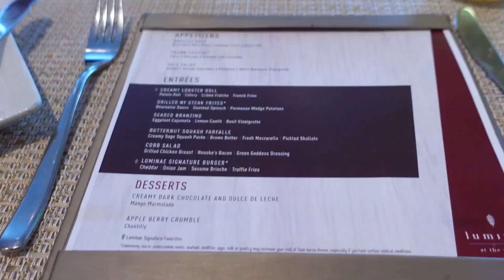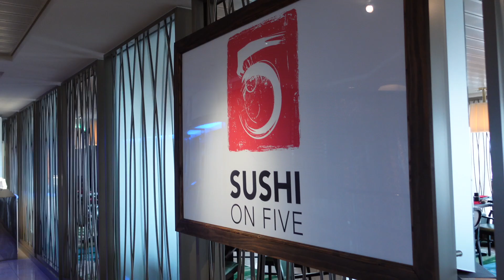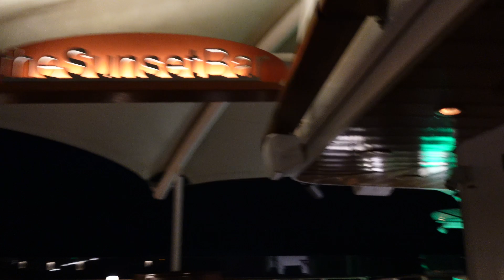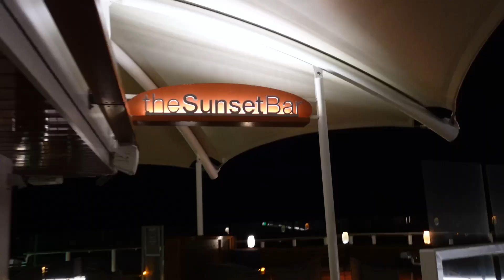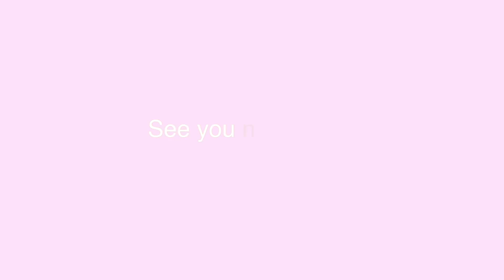21st Birthday Cruise on The Celebrity Reflection Day 1 & 2 | Exploring the ship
Watch The Johnson's go on The Celebrity Reflection for Lucy's 21st Birthday! This is just day 1 & 2 so look out for more videos to come!